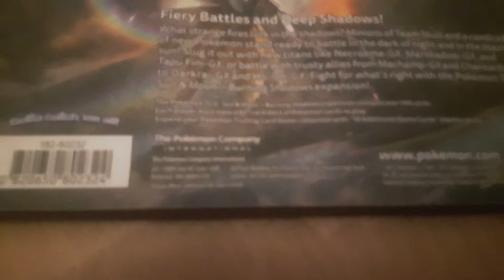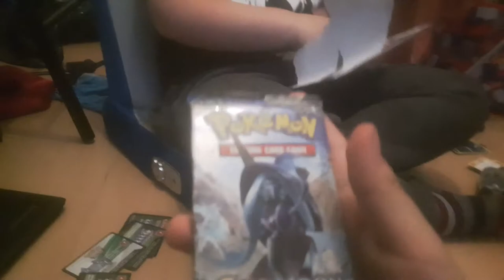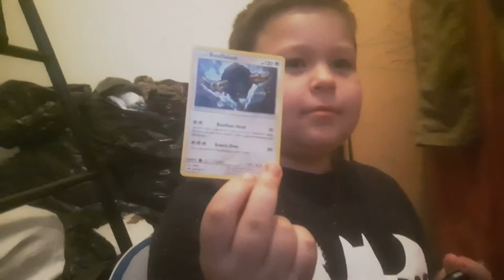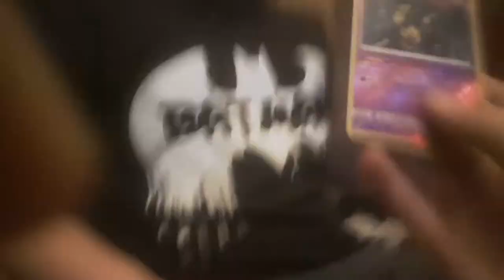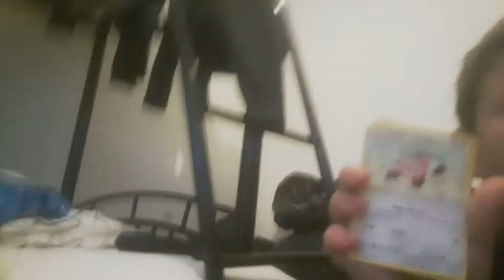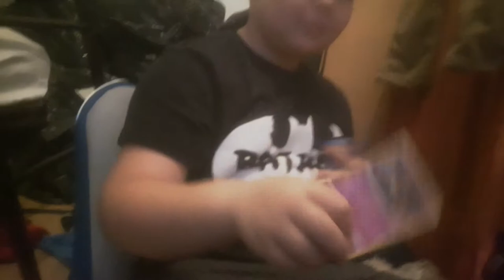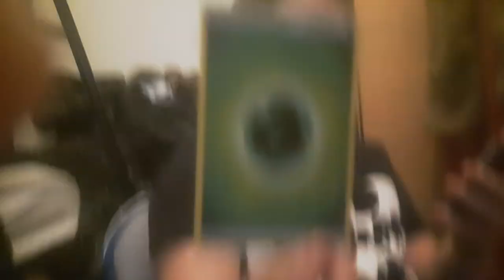Pokemon booster pack opening